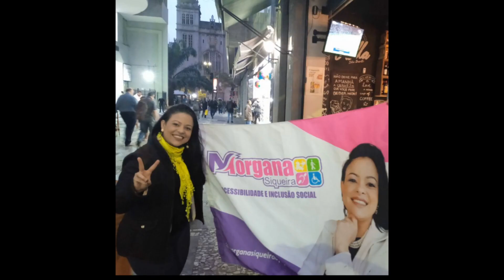eleição Quem são Surdos 02